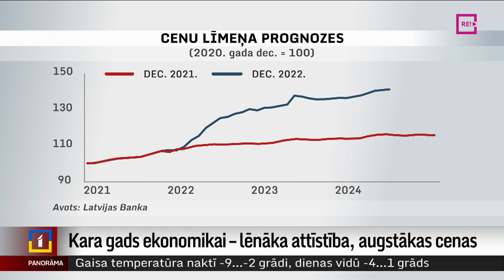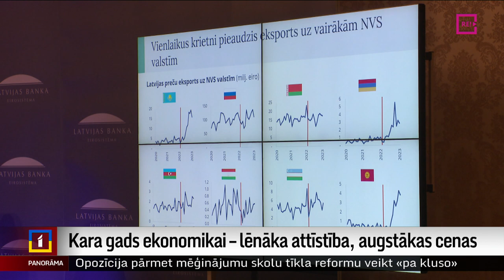Kara gads ekonomikai – lēnāka attīstība, augstākas cenas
Ekonomika pēc Krievijas iebrukuma radītajām svārstībām stabilizējas, bet inflācija nekur nepazudīs – tāda ir Latvijas Bankas prognoze. Kopumā aizvadītais gads nav bijis viegls – desmit gadu laikā augstākā inflācija, satraukums par dabasgāzi, eksporta tirgu maiņa un trekns punkts ekonomiskajai sasaistei ar Krieviju. Par to visu – Dāvids Freidenfelds.